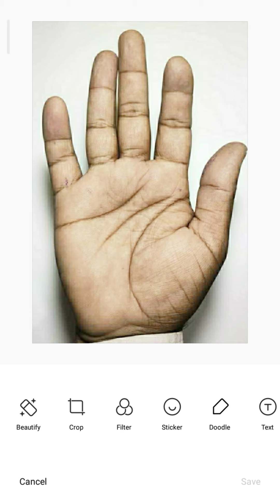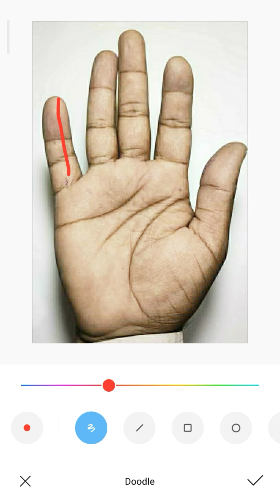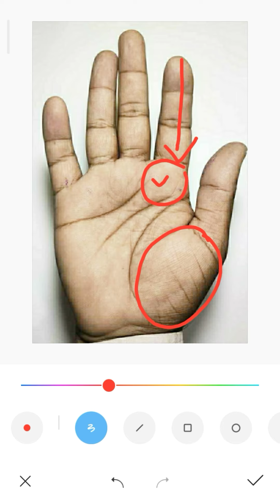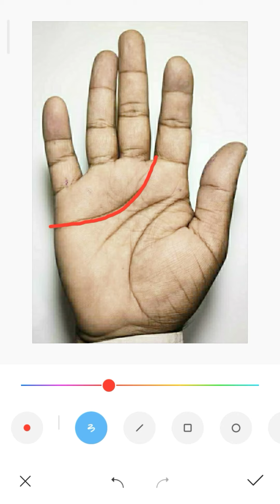হস্তরেখা বিচার জীবন সঙ্গী | Life Partner in Palmistry | বিবাহ রেখা বিচার | Palmistry in Bengali